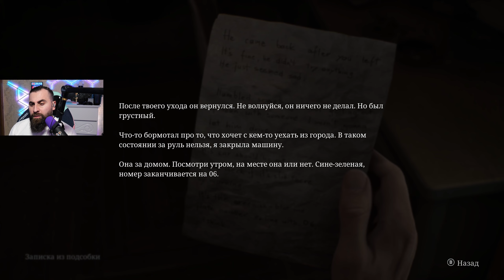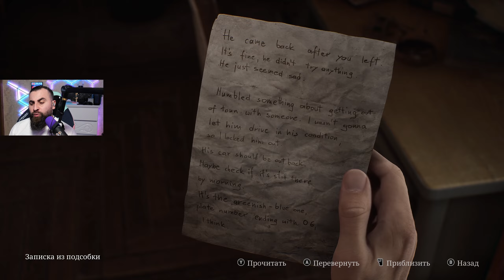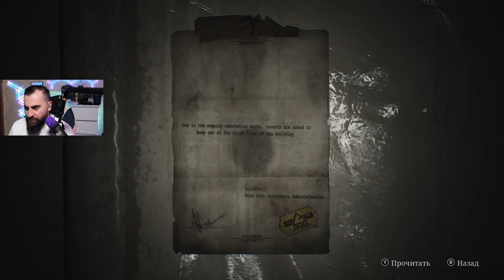დავიკარგე Silent Hill 2 Remake ქართულად ნაწილი 2